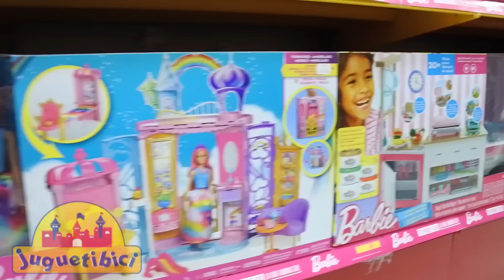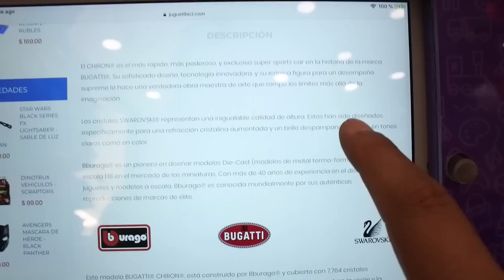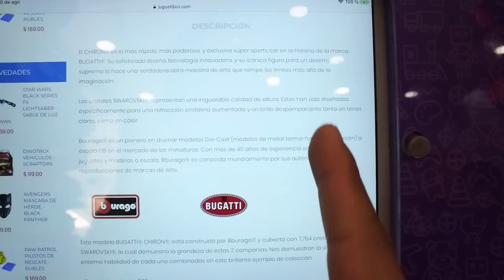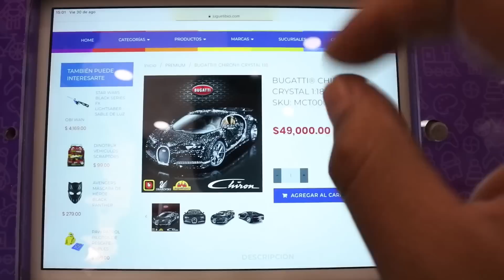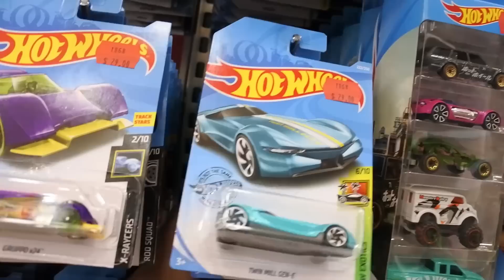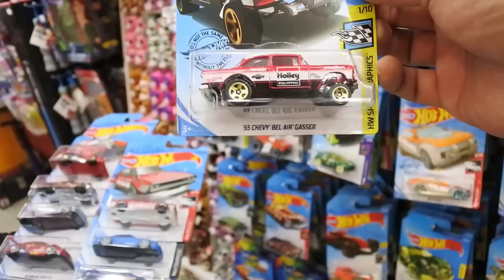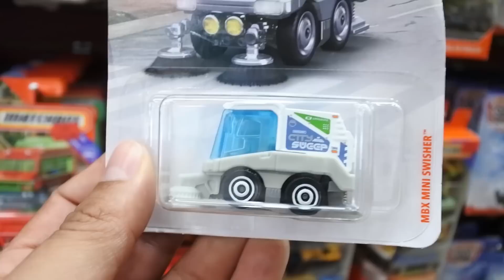El Bugatti Chiron de juguete mas caro del mundo | Caceria Hot Wheels en Juguetibici Mexico